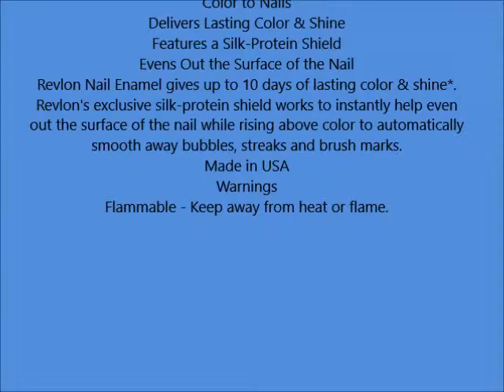Revlon Nail Enamel, Hypnotic 0 5 oz